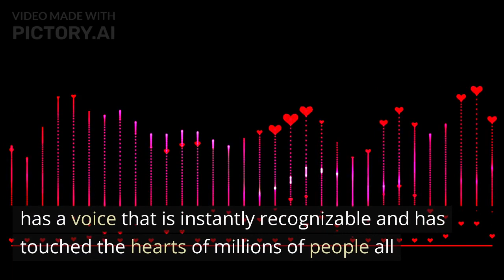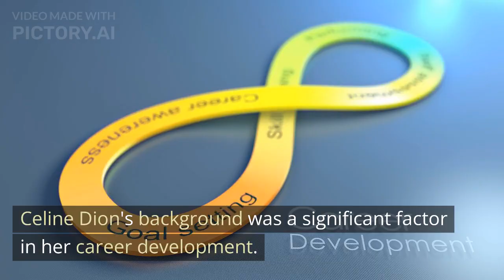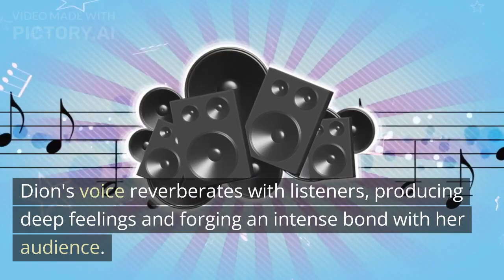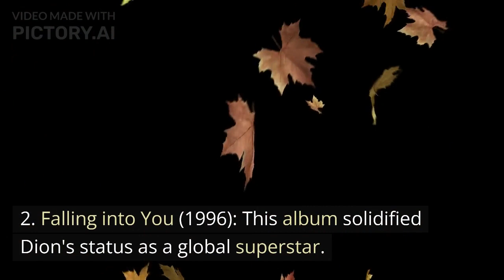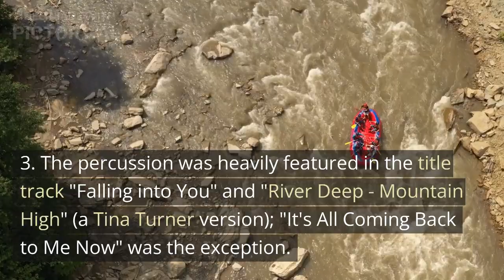Celine Dion | celine dion today | will celine dion sing again | Celine Canada Singer Age and Health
Discover the incredible journey of Celine Dion, a renowned Canadian singer who has captivated the world with her powerful voice and emotional performances. Learn about her early life, rise to fame, and her impact on the music industry. Explore her most popular songs and albums, and delve into the reasons why she is considered one of the greatest vocalists of all time. Get inspired by her story and understand the true essence of the "Celine Dion Canada Singer" phenomenon.